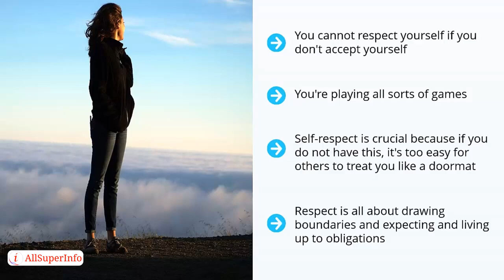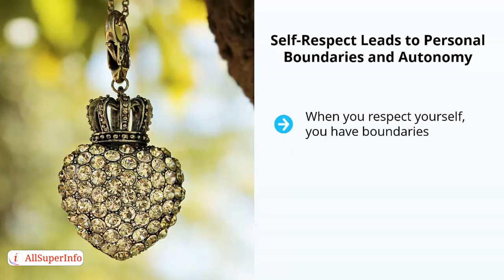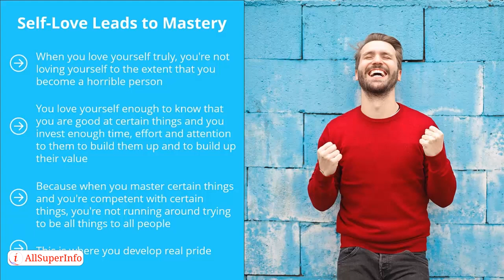04 Self acceptance is Crucial to Self Respect and Self Love